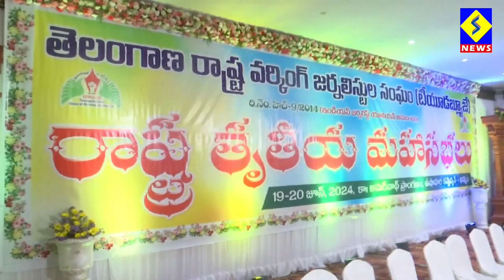జర్నలిస్టులకు ఇళ్ల స్థలాలు ఇచ్చే బాధ్యత నాది: మంత్రి పొంగులేటి